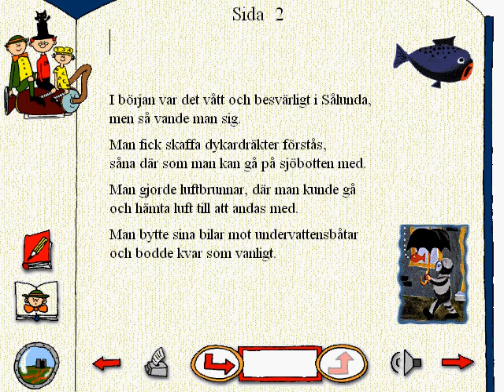Krakels ABC Del 4 - Sålunda del 4 / 4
Vi får ta del av de tre återstående låtarna från Sålunda och den sista historien